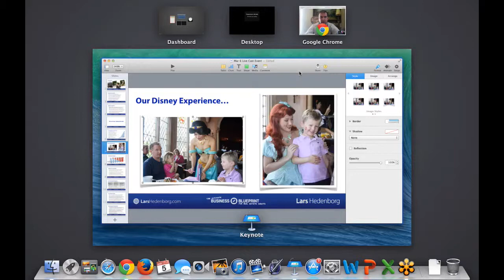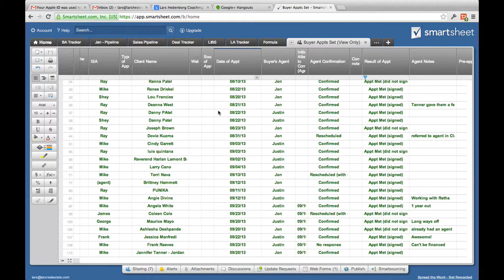Jason Secor's Keys to Mastering the Buyer Side